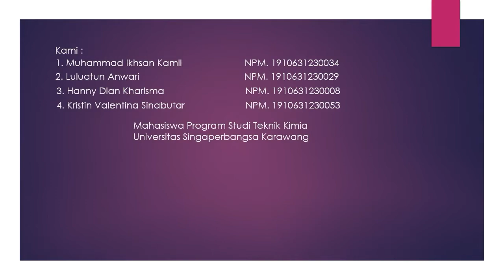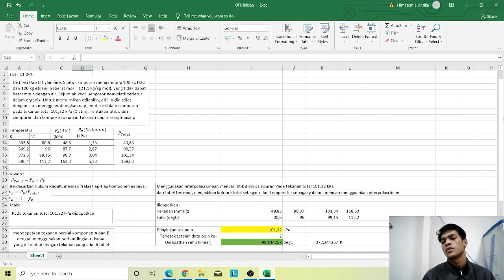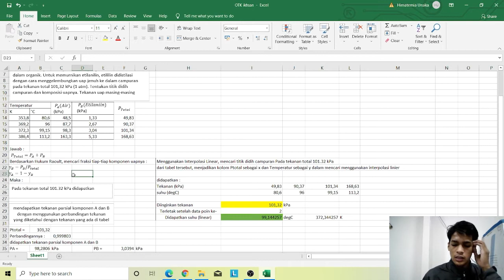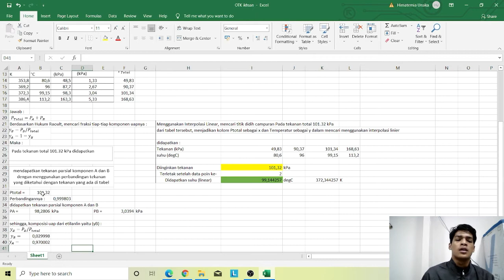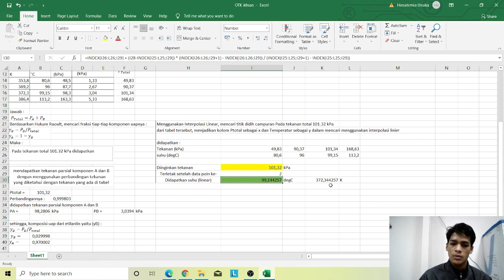(114) 11.3-4 (1) Steam distillation of ethylanille by Ms Excel OTK I Distilasi VLE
Buku:
Geankoplis, Christie J. - 1993 - Transport processes and unit operations 3rd ed
halaman PDF 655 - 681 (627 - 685)
Chapter 11 Vapor-Liquid Separation Process
11.1 Vapor-Liquid Equilibrium Relations
     11.1A Phase rule and Raoult's law
     11.1B Boiling point diagrams and xy plots
11.3 Simple Distillation Methods
     11.3A Introduction
     11.3B Relative volatility of vapor-liquid systems
     11.3C Equilibrium or flash distillation
     11.3D Simple batch or differential distillation
     11.3E Simple steam distillation
11.4 Distillation with Reflux and McCabe-Thiele Method
     11.4A Introduction to distillation with reflux
     11.4B McCabe-Thiele method of calculation for number of theoretical stages
     11.4C Total and minimum reflux ratio for McCabe-Thiele
     11.4D Special case for rectification using McCabe-Thiele method